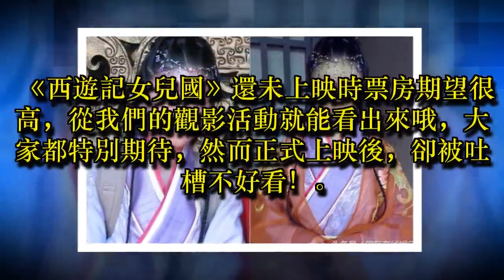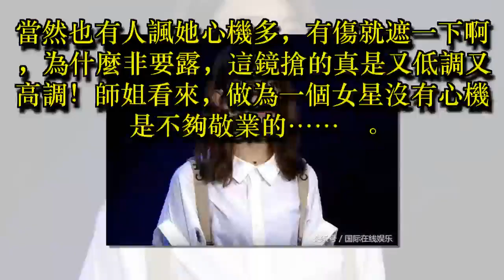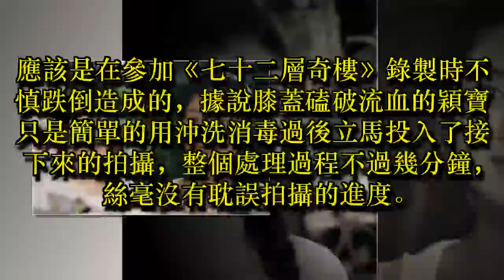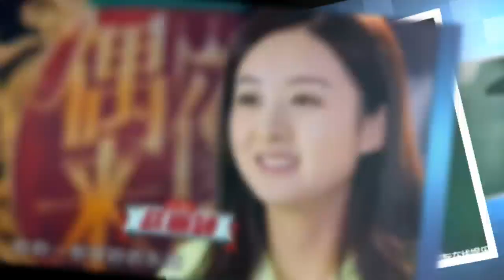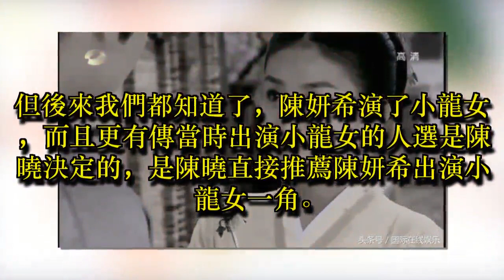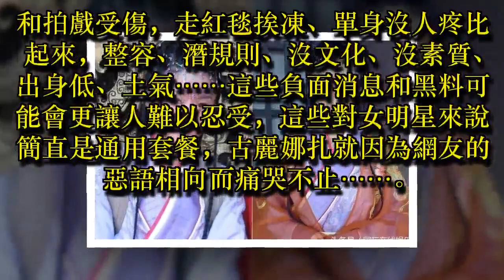趙麗穎袒露後背猙獰舊傷告訴你她經歷了什麼